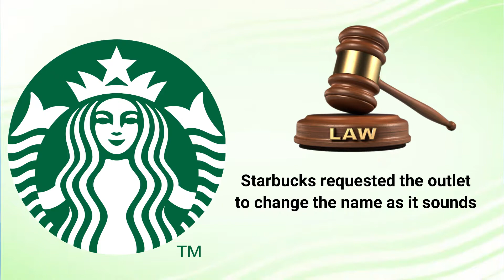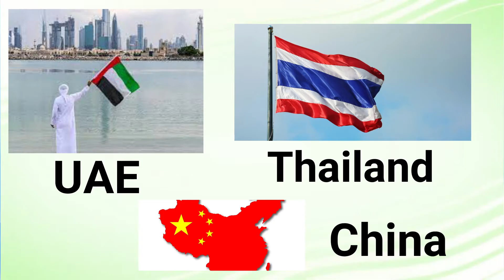MUST WATCH | Starbucks vs Sardarbuksh Case Study In Hindi | Trademark protection IPR | LawSikho IPR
𝗛𝗼𝘄 𝘁𝗼 𝗸𝗶𝗰𝗸𝘀𝘁𝗮𝗿𝘁 𝘆𝗼𝘂𝗿 𝗶𝗻𝘁𝗲𝗿𝗻𝗮𝘁𝗶𝗼𝗻𝗮𝗹 𝗜𝗣 𝗹𝗮𝘄 𝗰𝗮𝗿𝗲𝗲𝗿 𝘁𝗼𝗱𝗮𝘆

👉Do you fancy building a career in intellectual property rights (IPR)?

👉Do you want to work in a top IPR law firm or as an in-house counsel with a heavy IPR focus?

👉Do you want to start your own law firm?

👉Do you want to work for international clients sitting from your home, and earn much more than your peers or seniors, or even lawyers working in Tier 1 law firms?

𝗟𝗮𝘄𝗦𝗶𝗸𝗵𝗼 𝗶𝘀 𝗯𝗿𝗶𝗻𝗴𝗶𝗻𝗴 𝟯-𝗱𝗮𝘆 𝗳𝗿𝗲𝗲 & 𝗼𝗻𝗹𝗶𝗻𝗲 𝗕𝗼𝗼𝘁𝗰𝗮𝗺𝗽(𝗟𝗶𝘃𝗲) 𝗼𝗻 '𝗛𝗼𝘄 𝘁𝗼 𝗸𝗶𝗰𝗸𝘀𝘁𝗮𝗿𝘁 𝘆𝗼𝘂𝗿 𝗶𝗻𝘁𝗲𝗿𝗻𝗮𝘁𝗶𝗼𝗻𝗮𝗹 𝗜𝗣 𝗹𝗮𝘄 𝗰𝗮𝗿𝗲𝗲𝗿 𝘁𝗼𝗱𝗮𝘆', 𝟭𝟯 - 𝟭𝟱 𝗡𝗼𝘃𝗲𝗺𝗯𝗲𝗿, 𝟮𝟬𝟮𝟭 𝟲-𝟵 𝗽𝗺 (𝗜𝗦𝗧) 𝗲𝗮𝗰𝗵 𝗱𝗮𝘆.

Our 𝘀𝗽𝗲𝗮𝗸𝗲𝗿𝘀 will cover the 𝗳𝗼𝗹𝗹𝗼𝘄𝗶𝗻𝗴 𝘁𝗼𝗽𝗶𝗰𝘀:

👉In this 3-day online bootcamp, we will teach you 𝗵𝗼𝘄 𝘆𝗼𝘂 𝗰𝗮𝗻 𝘀𝘁𝗮𝗿𝘁 𝗲𝗮𝗿𝗻𝗶𝗻𝗴 𝗼𝘃𝗲𝗿 $𝟮𝟬𝟬𝟬 𝗽𝗲𝗿 𝗺𝗼𝗻𝘁𝗵 sitting at your home assisting foreign IP lawyers, startups and ecommerce businesses.

👉You will learn how to leverage this international experience for your 𝗵𝗶𝗴𝗵𝗲𝗿 𝘀𝘁𝘂𝗱𝗶𝗲𝘀 𝗮𝗯𝗿𝗼𝗮𝗱, 𝗹𝗮𝗻𝗱𝗶𝗻𝗴 𝗷𝗼𝗯 𝗼𝗽𝗽𝗼𝗿𝘁𝘂𝗻𝗶𝘁𝗶𝗲𝘀 𝗶𝗻 𝘁𝗵𝗲 𝗨𝗦𝗔 𝗼𝗿 𝗨𝗞, and creating freedom from thankless 9-5 entry-level jobs that make you hate your life and breed insecurity.

𝗦𝗲𝗲 𝘆𝗼𝘂 𝗮𝘁 𝘁𝗵𝗲 𝗕𝗼𝗼𝘁𝗰𝗮𝗺𝗽! :)
As the Trademark Act does not set out fixed criteria for the concept of deceptive similarity, the plethora of judgments by the Supreme Court and High Court does.  According to judgments several principles are to be considered for deciding the scope of deceptive similarity such as Principle of phonetic and visual similarity, rule of entirety, a test of likelihood and confusion, goodwill, etc. are some of the important tests. Also in the cases of Polaroid Corporation vs. Polarad Electronics Corporation 287 F.2d 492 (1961) and National Sewing Thread Co. Ltd. vs. James Chadwick and Bros AIR 1953 SC 357 it was held that the controversy of deceptively similar can only be decided by stepping in the shoes of the purchaser, who is considered to be a man with ordinary intelligence. If the identification of two brands causes confusion to the purchaser then it would be right to say they are deceptively similar.